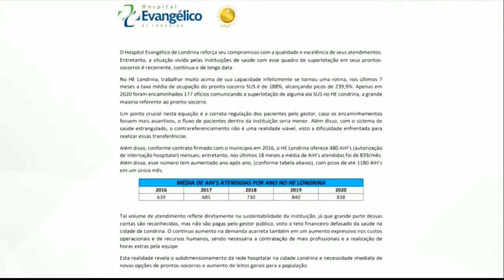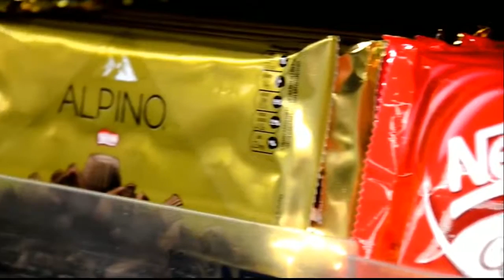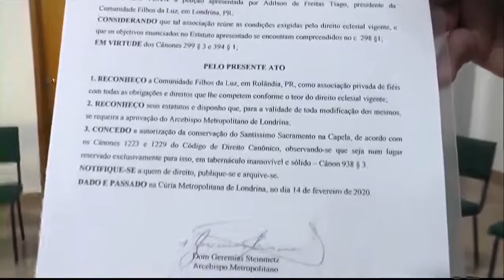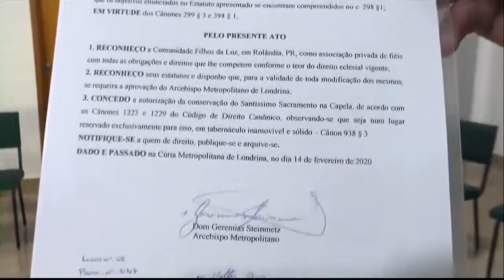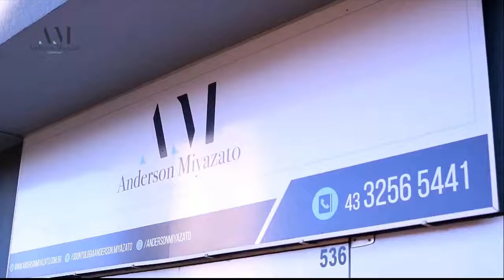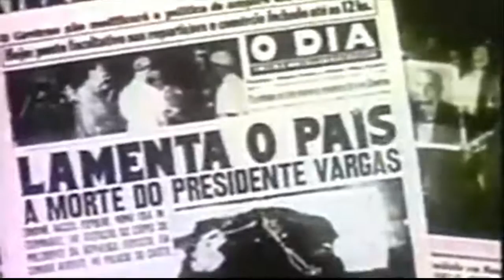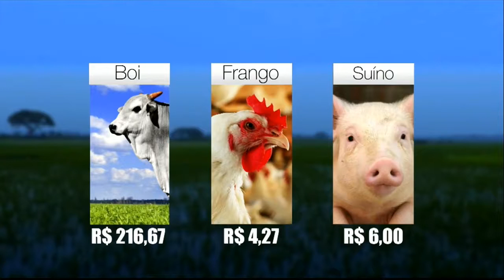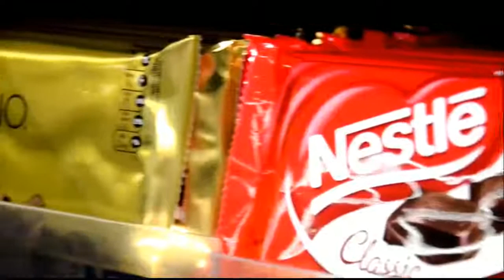DIÁRIO 27 - 17.08.20